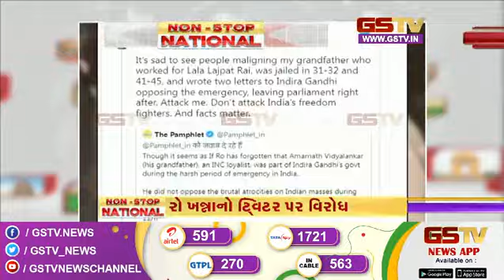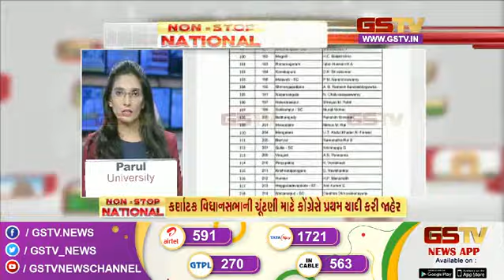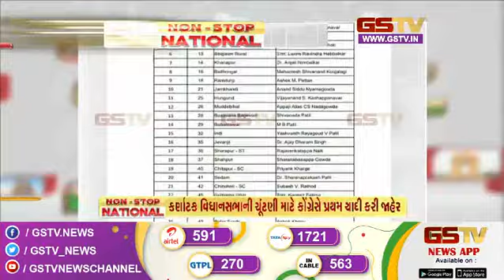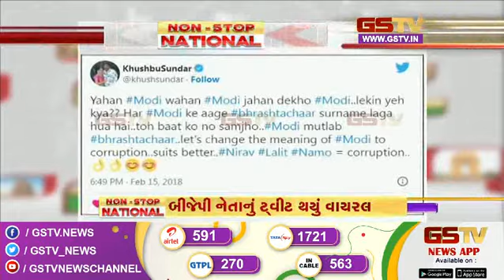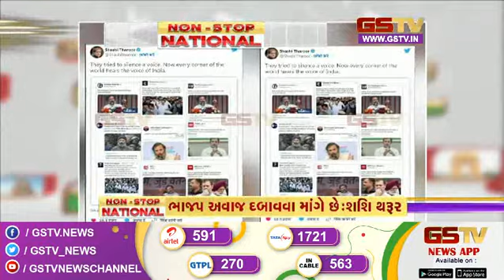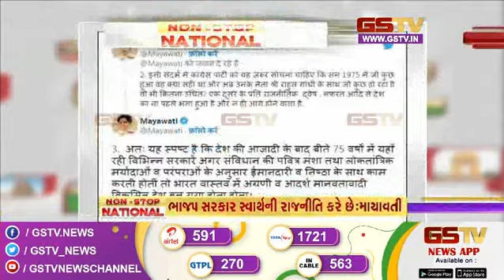સ્ટેટ બુલેટિન | 26-03-2023 | Gstv Gujarati News